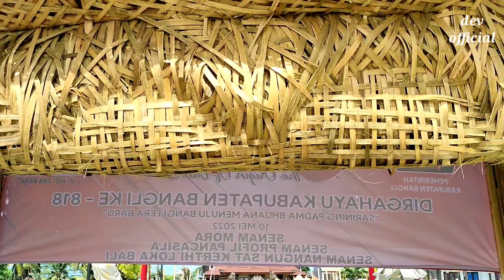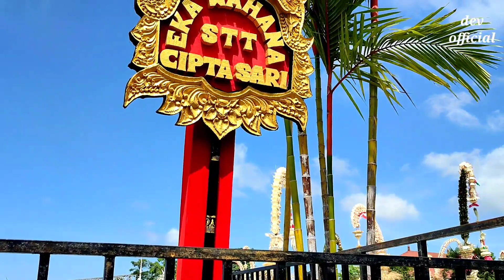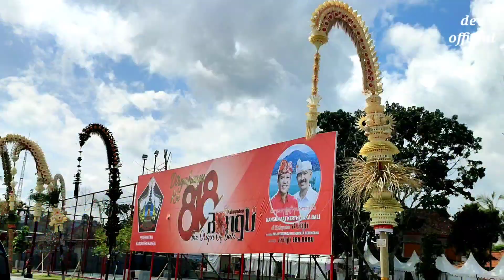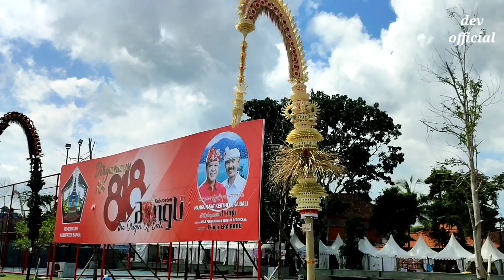JURI BINGUNG SEMUA PENJOR SUPER BAGUS // LOMBA PENJOR SEKABUPATEN BANGLI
lomba penjor sekabupaten bangli diikuti semua desa sekabupaten Bangli